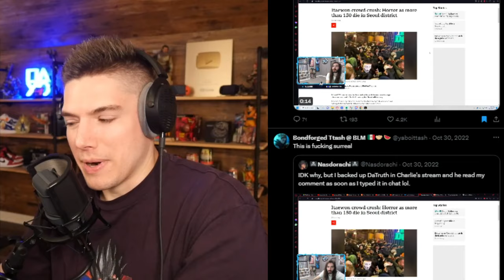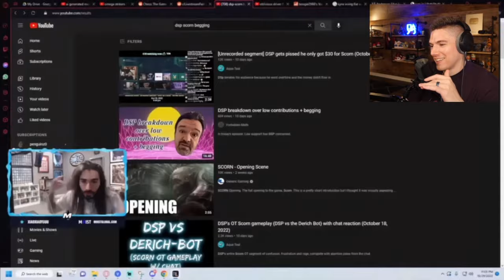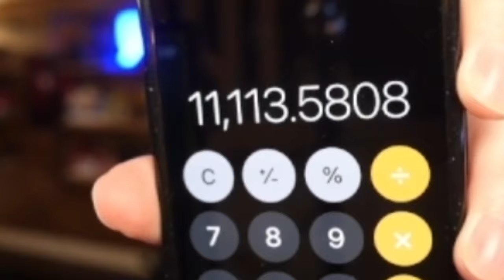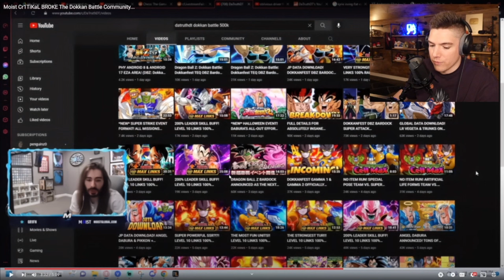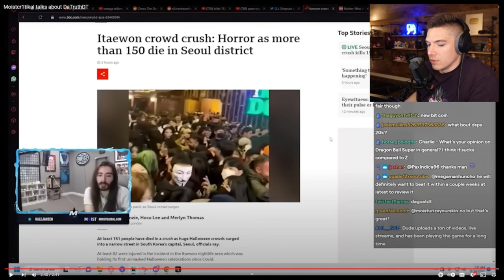Nanogenix Responded to the Moist Cr1TiKaL And DaTruthDT Drama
Video Title: Nanogenix Reacted To My Video! (Drama?)
 Description: In this Video I breifly Cover Nanos reaction to "Moist Cr1TiKaL BROKE The Dokkan Battle Community..."

gohan beast
dragon ball z
super manga